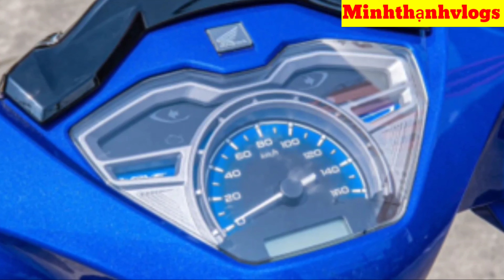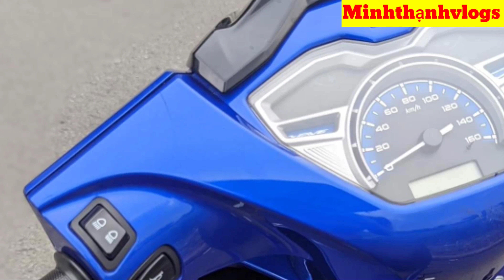honda Wave 125i 2023: chi tiết cùng giá bán các phiên bản về đại lý tư nhân?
wave125i 2023 các phiên bản về thị trường Việt Nam như thế nào?